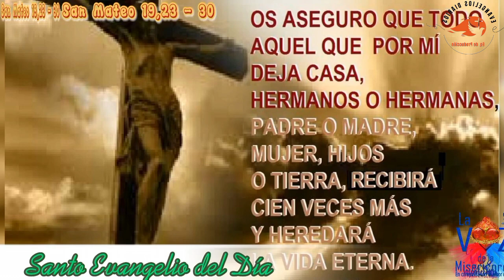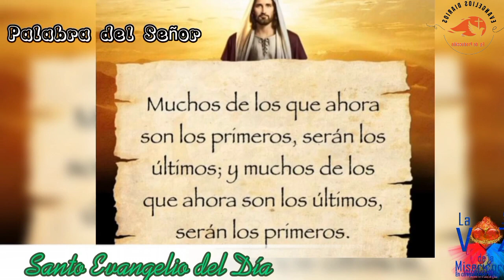Santo Evangelio del Día (22/08/2023) San Mateo 19,23-30. Seminarista Aulo González.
San Mateo 19,23-30: Más fácil le es a un camello pasar por el ojo de una aguja que a un rico entrar en el reino de Dios.

En aquel tiempo, dijo Jesús a sus discípulos:

-Creedme: difícilmente entrará un rico en el Reino de los Cielos. Lo repito: Más fácil le es a un camello pasar por el ojo de una aguja, que a un rico entrar en el Reino de los Cielos.

Al oírlo, los discípulos dijeron espantados:

-Entonces, ¿quién puede salvarse?

Jesús se les quedó mirando y les dijo:

-Para los hombres es imposible; pero Dios lo puede todo.

Entonces le dijo Pedro:

-Pues nosotros lo hemos dejado todo y te hemos seguido. ¿Qué nos va a tocar?

Jesús les dijo:

cuando llegue la renovación, y el Hijo del Hombre se siente en el trono de su gloria, también vosotros, los que me habéis seguido, os sentaréis en doce tronos, para regir a las doce tribus de Israel.

El que por mí deja casa, hermanos o hermanas, padre o madre, mujer, hijos o tierras, recibirá cien veces más, y heredará la vida eterna.

Muchos primeros serán últimos y muchos últimos serán primeros.